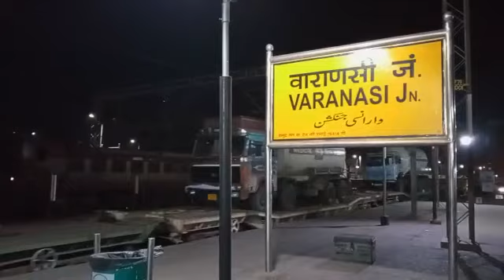दूसरी ऑक्सीजन एक्सप्रेस ने वाराणसी में भी की ऑक्सीजन आपूर्ति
PM @NarendraModi जी की सरकार द्वारा देश भर में ऑक्सीजन आपूर्ति का कार्य निरंतर जारी है।

बोकारो-लखनऊ के बीच, दूसरी 'ऑक्सीजन एक्सप्रेस' के माध्यम से वाराणसी में भी ऑक्सीजन आवश्यकता की आपूर्ति  की गयी।

इससे वाराणसी में कोरोना रोगियों के लिये ऑक्सीजन की उपलब्धता सुनिश्चित होगी।